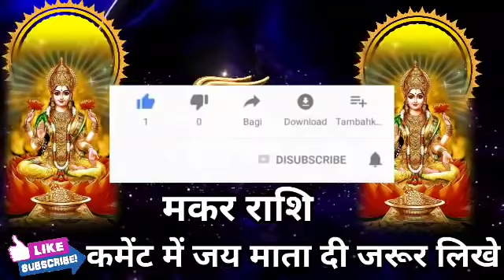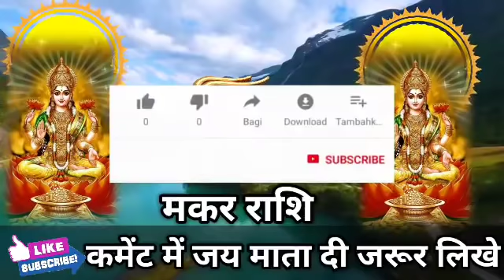मकर राशि वालों अगले 24 घंटों के अंदर पूरा परिवार एक साथ मनाएंगे खुशियां ही खुशियां। Makar Rashi